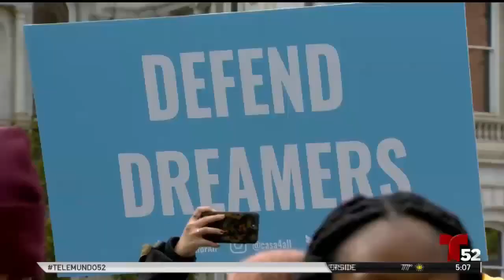Alma Rosa Nieto envía un mensaje a los Dreamers.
La abogada Alma Rosa Nieto le recuerda a los Dreamers que aunque estamos muy contentos con la decisión de la Corte Suprema de mantener DACA, no hay que bajar la guardia. Es un triunfo temporal, así que los Dreamers deben prepararse.